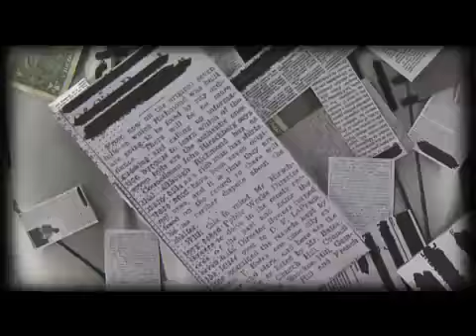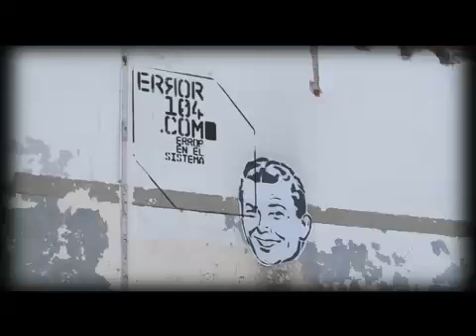SETEM: Error 104